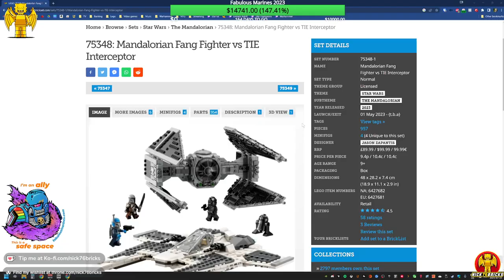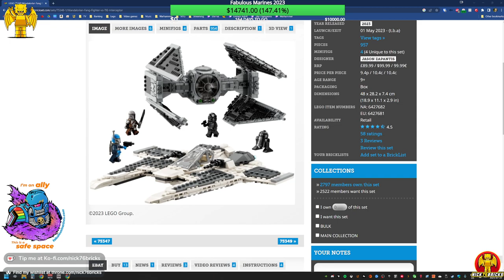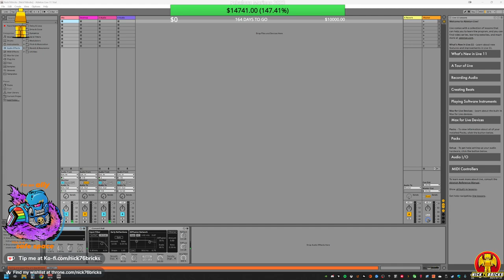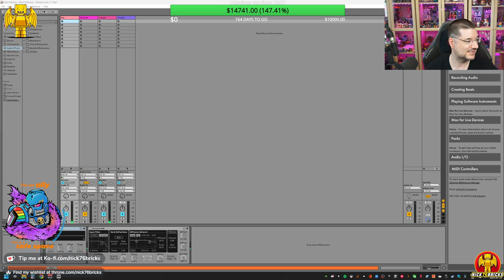Painting Space Wolves Kitbashes! - Supporting the Trevor Project !charity